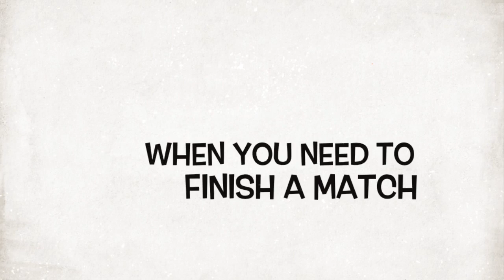'Much In The Clutch VII' Special iMovie Trailer (Retro)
Here is my seventh 'Much In The Clutch' iMovie trailer special tribute video to the four-year prep careers of San Pedro High 2019 graduates Sara Peterson and Lauren Sutrin, who teamed together for three years in girls volleyball, ending with a CIF-Los Angeles City Section Division 1 championship in their senior years of 2018. Peterson was a three-time All-Marine League selection in her four years on varsity, while Sutrin was a two-time All-Marine League selection her three years on varsity. Both were 2018 All-City Division 1 selections after helping guide the Pirates to 26 victories. This special iMovie even comes with sound effects!